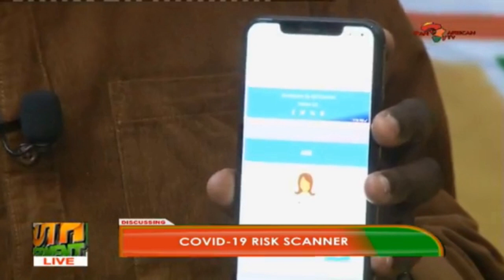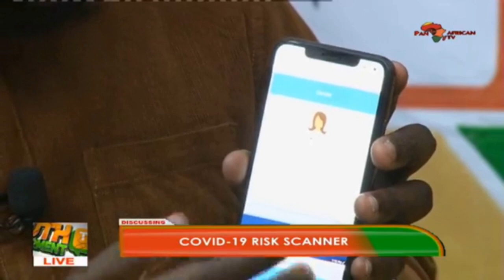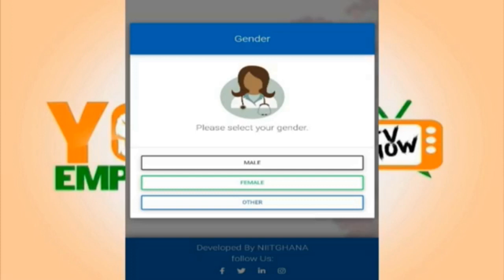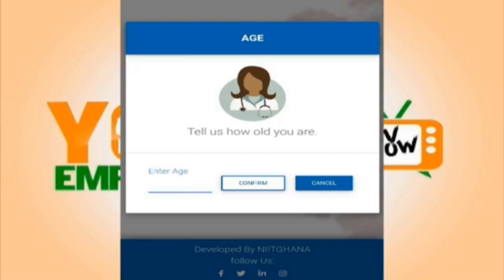NIIT Ghana student developed a COVID-19 self scan web application. Watch this interview for details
Mr. Bentil Shadrack (MMS Software Engineering - Semester 2 student) and Mr. Augustine Effah Danso (Academic Head, NIIT Accra) developed a web application to self scan and review the status of COVID'19 in one's self. The app has a number of questions the user has to respond. Based on the responses the results can be viewed and necessary actions can be taken. Check on the link below to get access to our COVID'19 App.